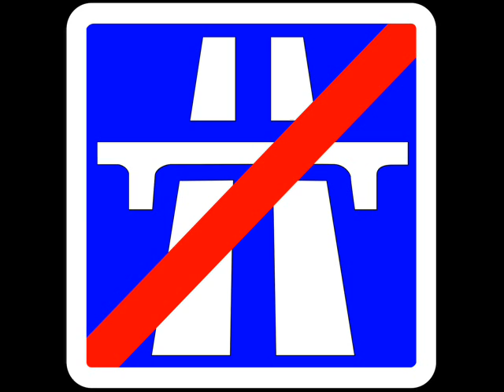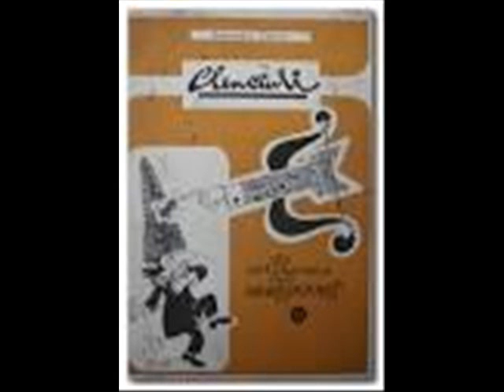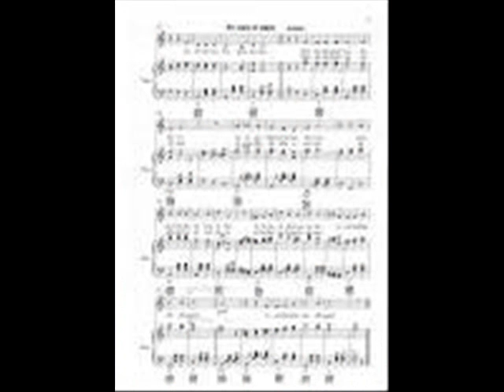Epigrama Dorel Ciutacu